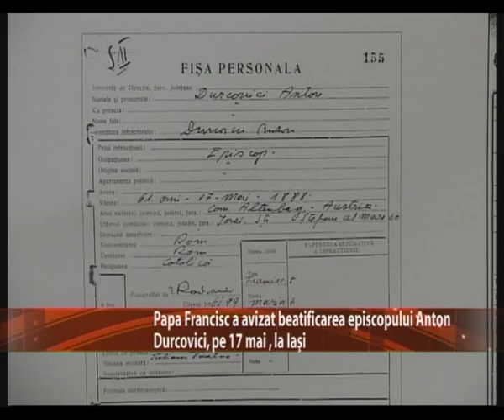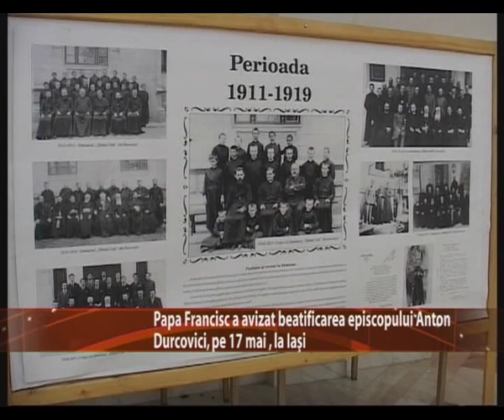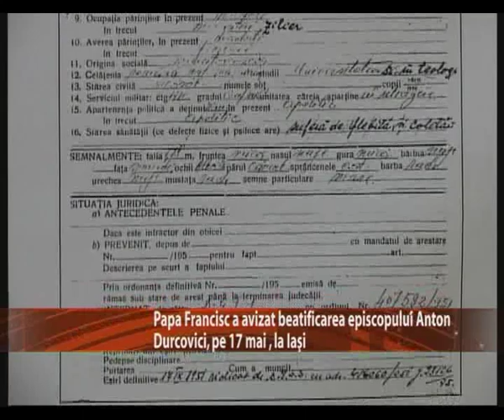IasiTvLife Papa Francisc a avizat beatificarea episcopului Anton Durcovici, pe 17 mai, la Iasi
Reportaj la Iaşi TV Life despre avizul papei Francisc pentru ca beatificarea episcopului Anton Durcovici sa aiba loc la 17 mai 2014, la Iaşi.